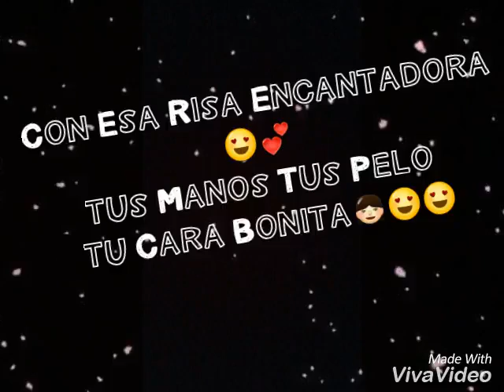Luciano Pereyra _Como Tu_😍❤